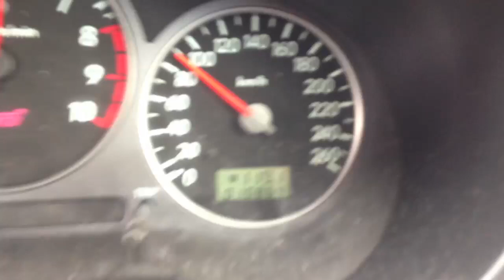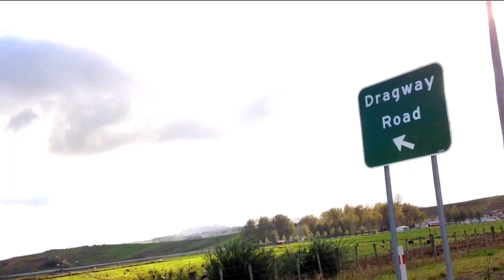Mere Mere nats sunday funday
otp at meremere with the boys.All footage was taken and edited on a iphone using an app